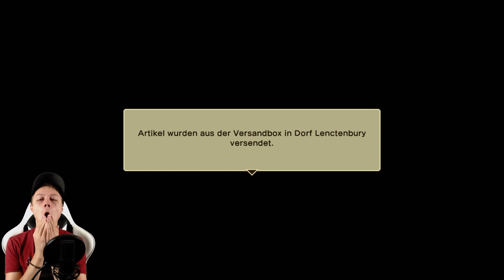Endlich Silber gefunden! - Harvest Moon: The Winds of Anthos #11 (deutsch/ german)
"Harvest Moon: The Winds of Anthos" Nintendo Switch